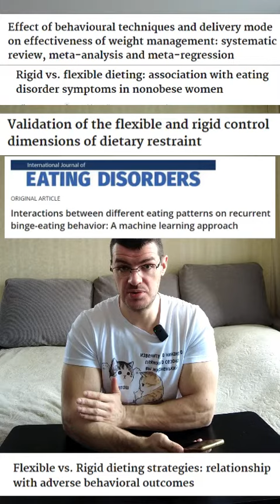Смотрим Ивана Бера. Про сладкое на диете.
Ссылки на исследования из видео:
PMID: 10336790
PMID: 11883916
PMID: 10349584
PMID: 24636238